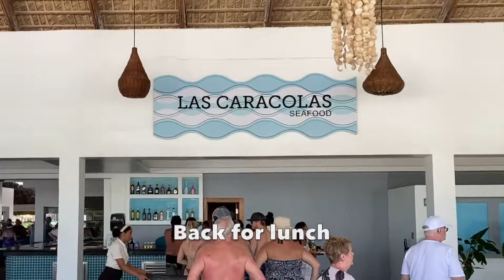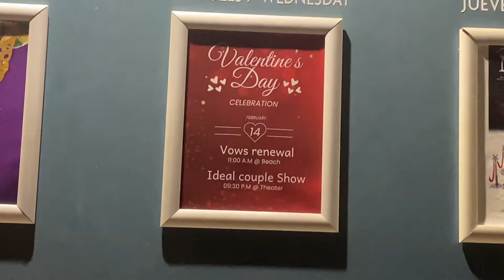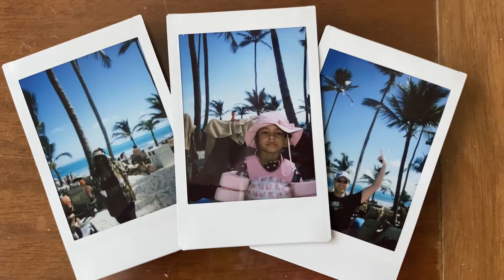Occidental Punta Cana Vlog #1 - Arrival Day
Join us on our first couple of days at Occidental Punta Cana in the Dominican Republic!

We appreciate you taking the time to view this video and helping us grow this channel.